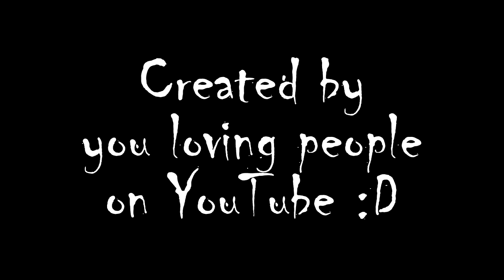The Billy Photobombing Meme Collection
About a month ago, I made the Billy green screen for a YTP. You guys worked fast to make these memes a reality, and I'm proud of ya! Now as I reach a certain sub milestone, I needed something done for it. And here it is, a collection of Billy Photobombing memes for the lulz!